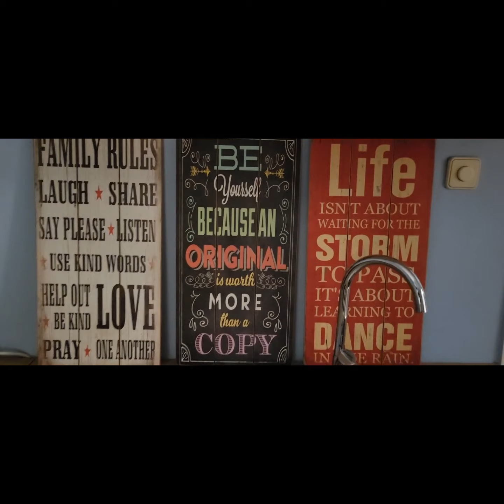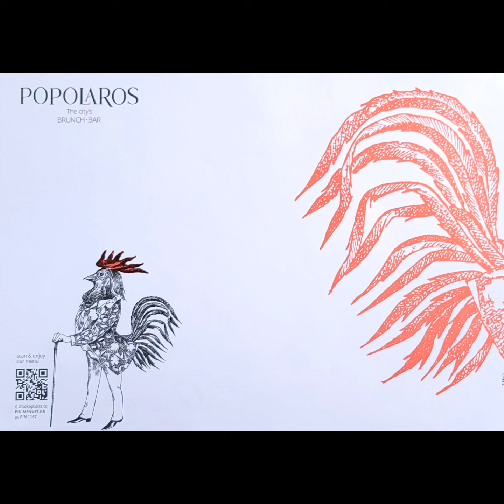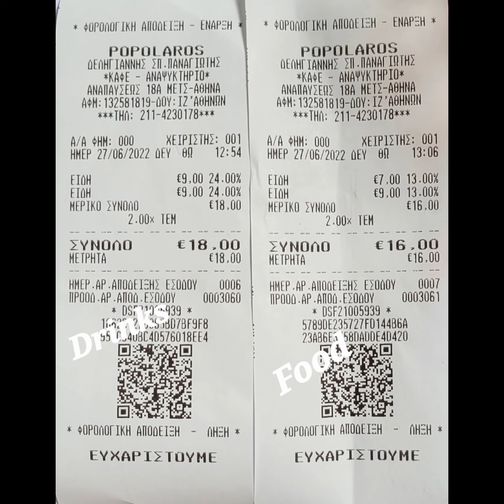Corfu to Athens, Greece and our airbnb 06/26 & 27/2022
In this video we'll show you our flight from Corfu's airport (on 06/26/2022, Stayed in line for 3.5 hrs to just checkin our bags because they only had one employee workingm 😡) to Athens plus our new airbnb that we will be staying at till July 1st, and our food and drinks that we had for breakfast and lunch at nearby tavernas on 06/27/2022 as well as the dinner I made at home. 😍🙂